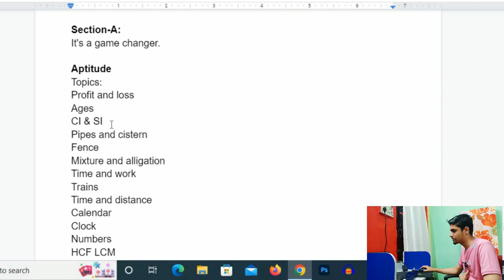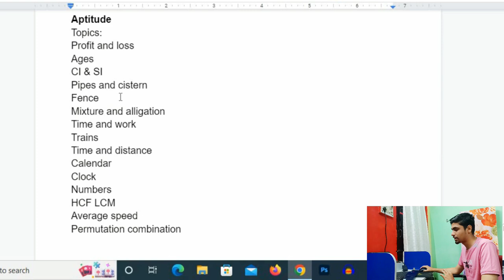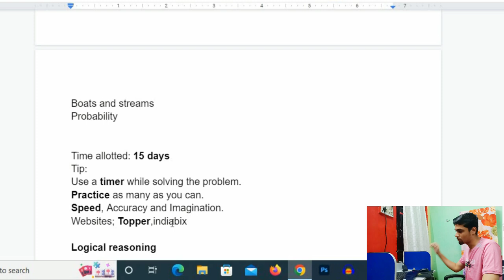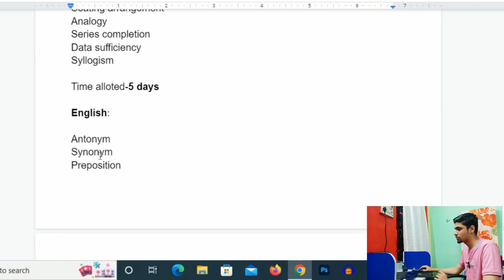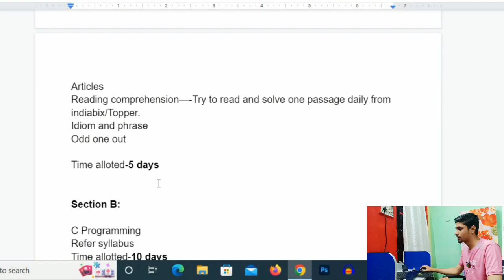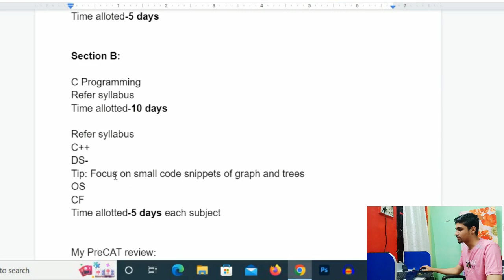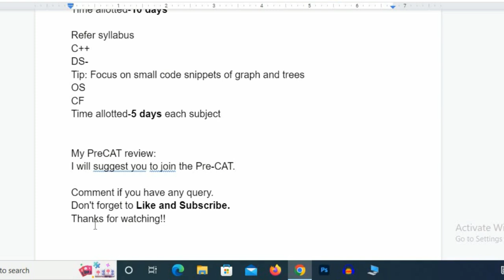✅Best Preparation Strategy for CCAT examination for Non IT Students | How to get a good rank in CCAT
Please don't call directly.
I will be happy to guide you ❤️